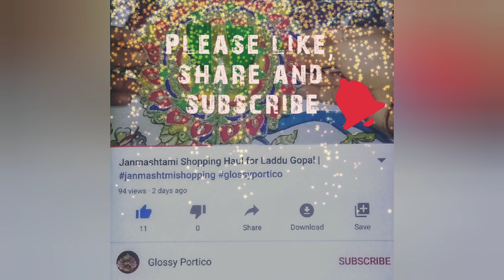सावन में झूला झूले मेरे लड्डू गोपाल | Laddu Gopal ka sawan jhhula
सावन में झूला झूले मेरे लड्डू गोपाल

In the video see how beautifully my laddu gopal is enjoying in this swing. I hope you all like this and enjoy.

@Glossy Portico - सर्व सम्पूर्ण
Following Topics are also covered in this channel:
Laddu Gopal ke sath Dincharya
My home mandir look
Wooden Home mandir design
Home Temple Tour
Home Mandir Decoration Ideas

Online Links for the Products Shown in videos of this channel
Please select the sizes accordingly
Products Link:

Laddu Gopal Special Videos Links

Much love.

Regards,
Richa Singh